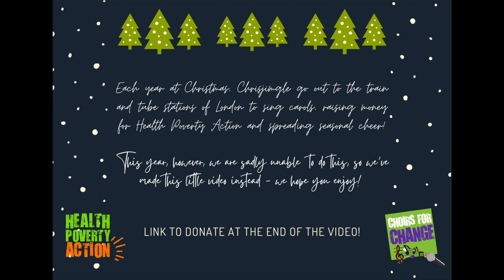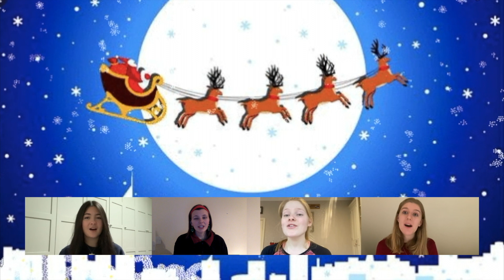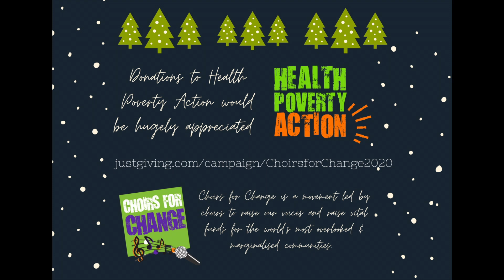Snowy Christmas - performed by "Chrisjingle" - medley arr.J Reeves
Chrisjingle haven't been able to sing at stations this year so we have made a video instead! We are hoping to help our usual Christmas Charity - Health Poverty Action - raise some funds in lieu of the carols at stations, and we hope this video brings you Christmas happiness!

Any donations would be hugely appreciated especially as it is much trickier for them to meet their fundraising targets this year without the station carolling.

Thank you for listening and Merry Christmas!